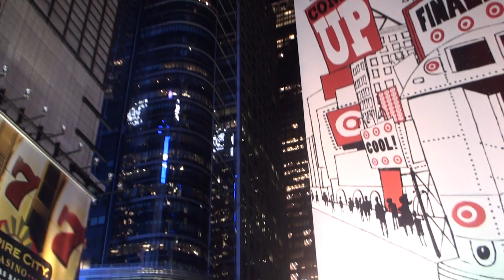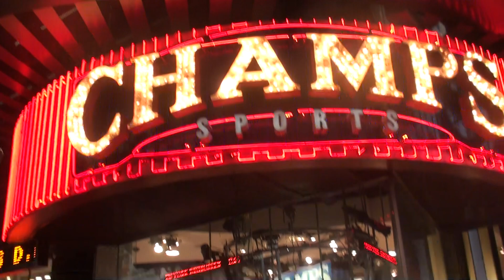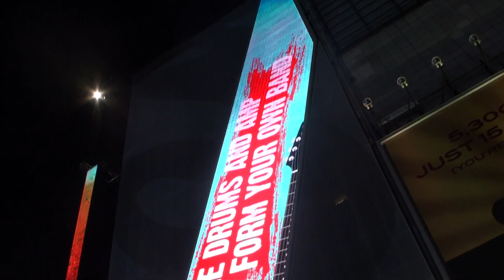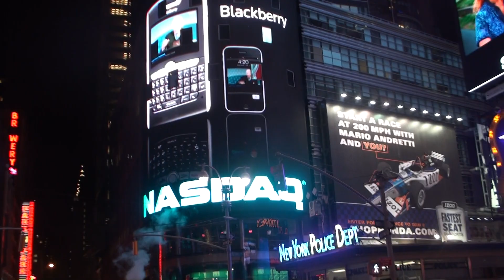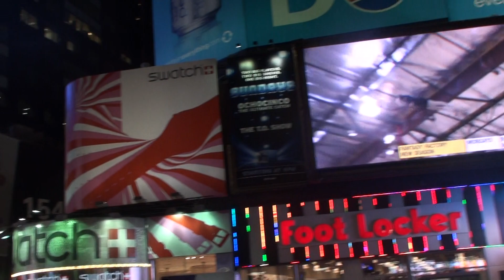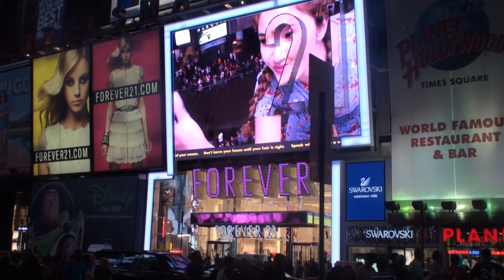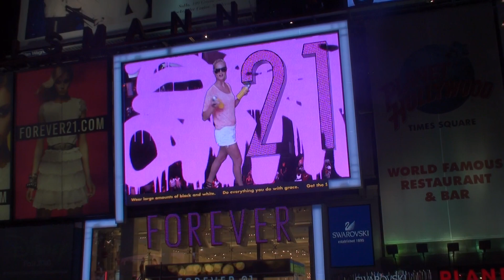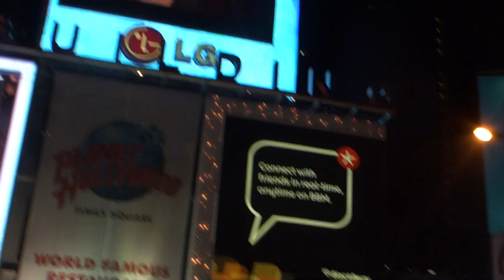Прохід по Ню-Йорку (Таймз Сквер) - A stroll on Times Square N.Y.,N.Y.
Україна Українці Ukraine Ukrainians Oekraïne Oekraïner ukrainas Ukrayna Ukraynalılar ukraina ukrainiar Украіна украінцаў Украйна украинците Ucraïna ucraïnesos Ukrajina ucraini Ukrajinaca Ukrajina Ukrajinci Ukrainere Ukraina ukrainlased ukraiņi ukrainalaisia Ukrainiens Ucraína Ukrainer Ukrajna ukránok Ucraina Украина Ukrainan Ukrainos ukrainiečių Ukraini  ukrainere Ukraińcy Ucrânia ucranianos Ucrania ucranianos ucraineni Ucraína ucraínos Украјина Ukrajina Ukrajinci Ukrajini ukrainare Ukrainiens Ikrèn Ukrenyen Úkraína Úkraínumenn Úcráin Украина Iwcraniaid Wcráin أوكرانيا أوكرانيا Ուկրաինայի ուկրաինացիներ Ουκρανία Ουκρανοί اوکراین اوکراین  ยูเครน یوکرائن یوکرینی